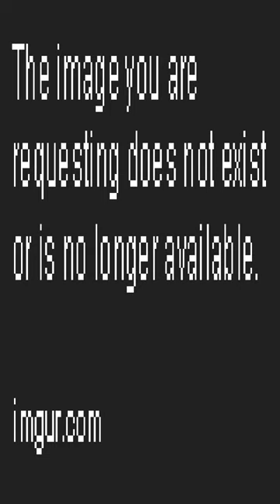what's the half life of uranium? - Dankest memes and comments Monday March 13th!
what's the half life of uranium? - Dankest memes and comments Monday March 13th! meme,reddit,thank you memes